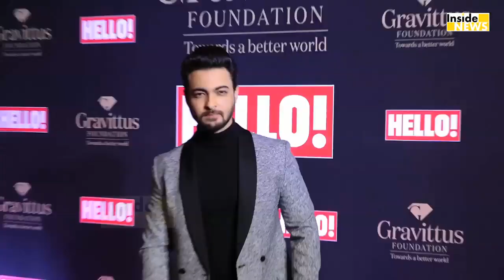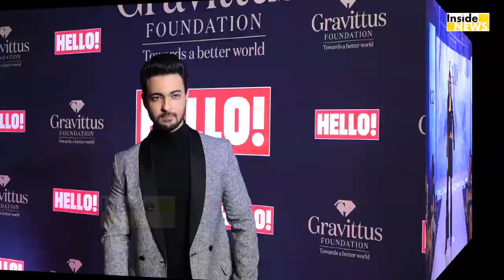Salman हुए अब Nusrat पर मेहरबना, चमका दी उनकी किस्मत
बॉलीवुड के भाईजान सलमान खान इंडस्ट्री में कई स्टार्स के गॉडफादर हैं. फिर चाहे वो कैटरीना कैफ हों,या फिर सोनाक्षी सिन्हा..इतना ही नहीं जैकीलन और डेजी शाह के लिए भी सलमान किसी मसीहा से कम नहीं हैं. कहते हैं की एक बार सुल्तान किसी पर अपना हाथ रख दें तो उसकी किस्मत ही बदल लेते हैं.